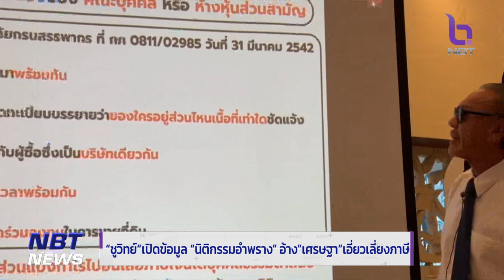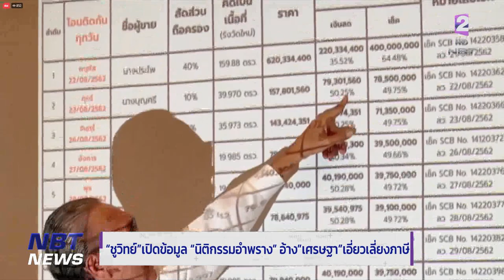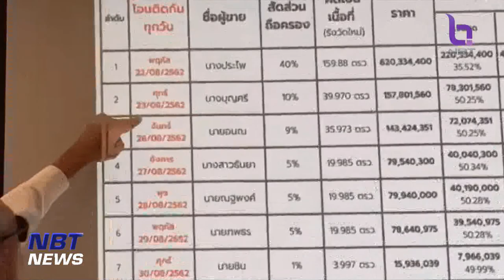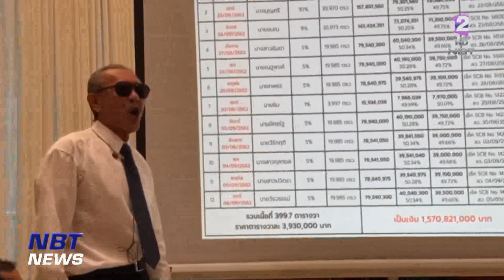"ชูวิทย์"เปิดข้อมูลนิติกรรมอำพราง อ้าง"เศรษฐา"เอี่ยวเลี่ยงภาษี ข่าวเช้า วันที่ 4 สิงหาคม 2566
การแถลงข่าว "แฉเพื่อชาติ EP1"โดยนาย ชูวิทย์ กมลวิศิษฎ์ ได้เปิดเผยข้อมูลอ้าง แคนดิเดตนายกรัฐมนตรี "คนตัวสูง" จากพรรคเพื่อไทย ทำนิติกรรมอำพราง ซื้อขายที่ดินทำเลทองย่านสารสิน เลี่ยงภาษีหลายร้อยล้านบาท